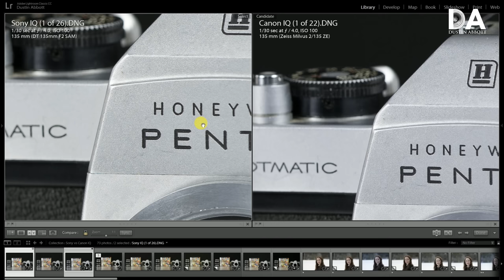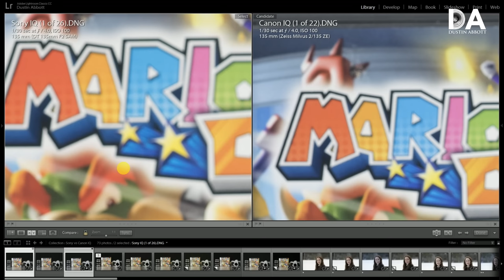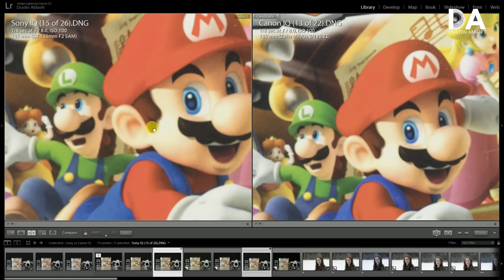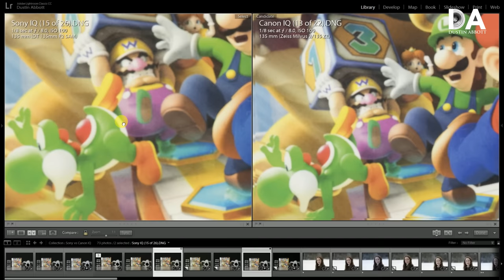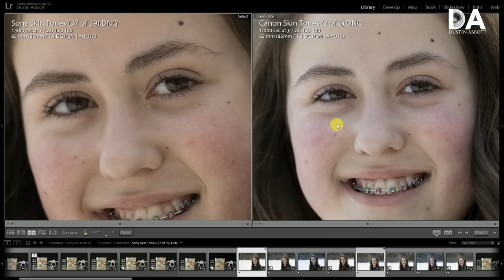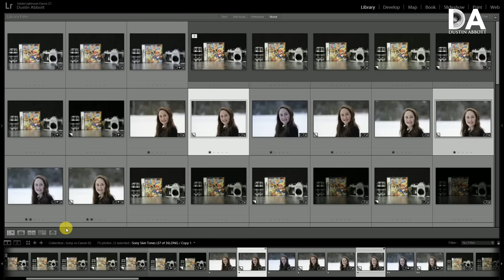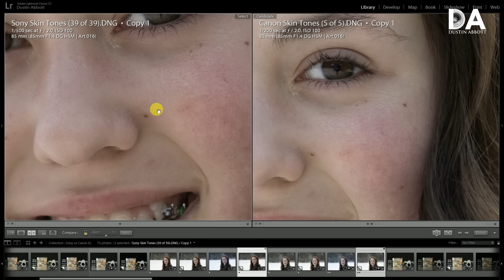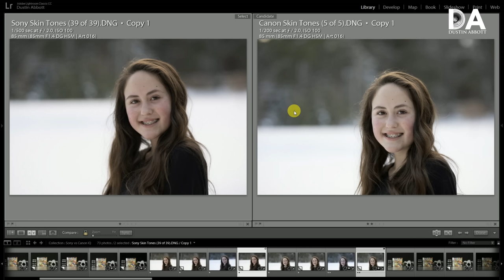Sony a7R3 vs Canon 5D Mark IV | Part 1: Color Science | 4K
Sony a7R3 vs Canon 5D Mark IV | Part 1:  Color Science |  Sony's new a7R3 (a7r III) is a hot item, but how does it perform in real world use?  Canon is vaunted for it's color science, but is that advantage real?  Find out in Part 1 of the a7R3 vs 5DIV showdown.
Purchase the a7R III: B&H Photo | Amazon | Amazon.ca | Amazon UK
Purchase the 5D Mark IV: B&H Photo | Amazon

Strap of Choice: Peak Design Slide Lite: B&H Photo | Amazon | Amazon Canada | Amazon UK

Get a discount off all Skylum Editing Software (Luminar, Aurora HDR, AirMagic) by using code DUSTINHDR at checkout

My filming setup: Sony a7R III: B&H Photo or Amazon | or | Sony a9 @ B&H Photo or Amazon
Tamron 28-75mm F2.8 RXD @B&H Photo or Amazon

Lights: Rotolight AEOS @B&H Photo | Genaray Contender @B&H Photo | and Aputure AL-MW